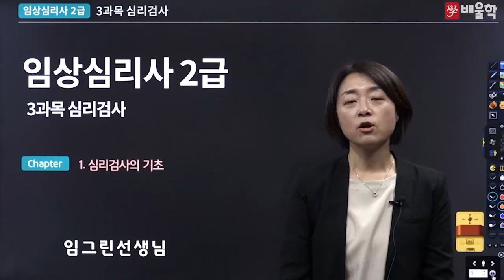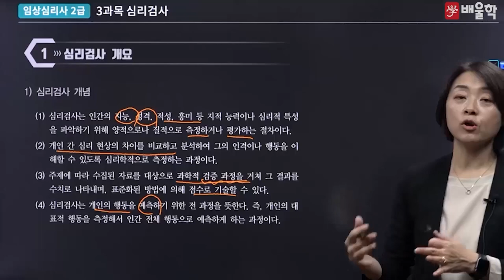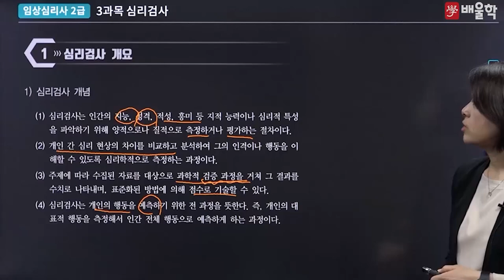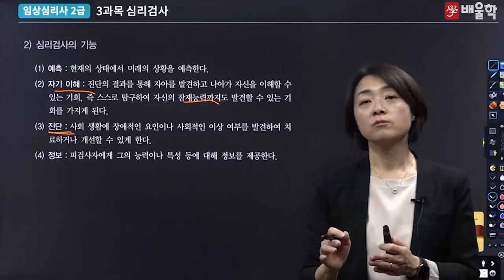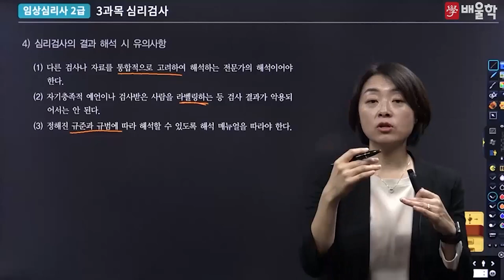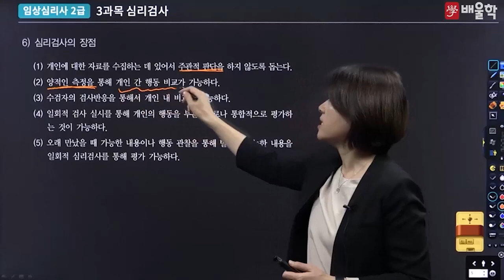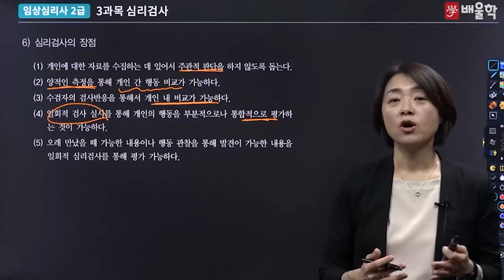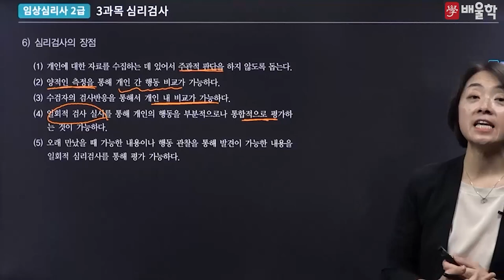[임상심리사 필기] 3과목 심리검사 기본이론 - 임그린 교수님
[임상심리사 2급 필기 3과목 - 임그린 교수님]

심리학 박사 임그린 교수님의 명품 필기 강의
임그린 교수님의 3과목 심리검사 강의를 지금 바로 만나보세요!